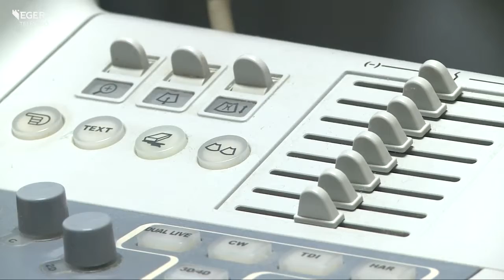Fejlesztés a nőgyógyászaton - 2016.01.25.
18 millió forint uniós támogatásból vásárolt ultrahangkészüléket és két ultrahangfejet a Markhot Ferenc Kórház az intézmény szülészeti-nőgyógyászati osztályára. A korszerű géppel a Rendelőintézetben vizsgálják a betegeket.